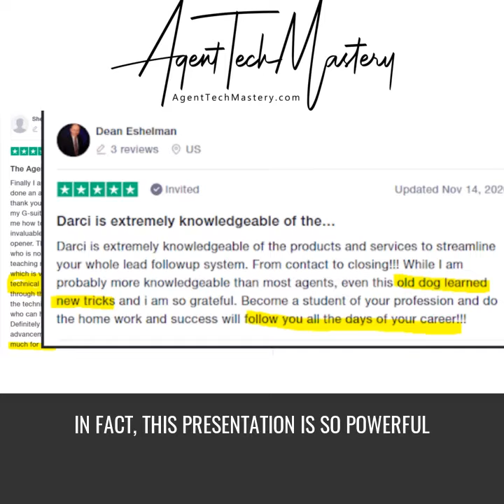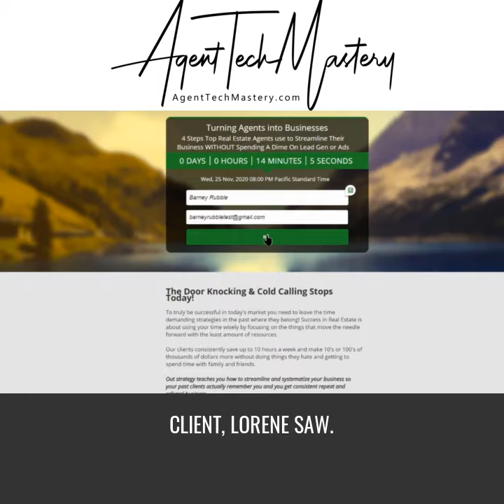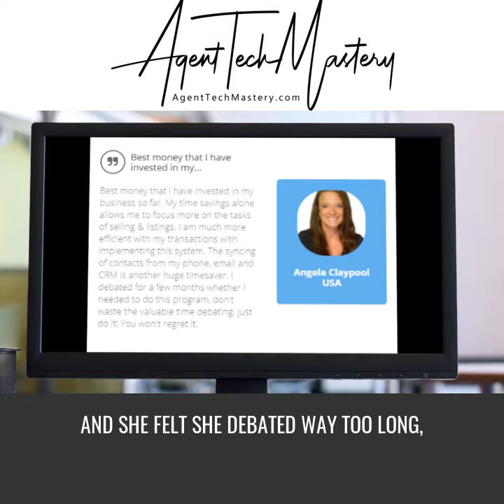4 Steps Top Agents use to Streamline Their Business WITHOUT Spending A Dime On Lead Gen or Ads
☀☀ Free Master Class Webinar for Agents and Brokers Stop spending up to 10 hours a week wasting time and stop losing 10's, if not 100's of thousands of dollars in lost commission!

If you have already seen Darci speak, are a top producer and want to chat, sign up for a ✅FREE ✅ 30-minute strategy session

👉👉 JOIN OUR AMAZING CLOSED FACEBOOK GROUP FOR REAL ESTATE AGENTS 🏠 & BROKERS